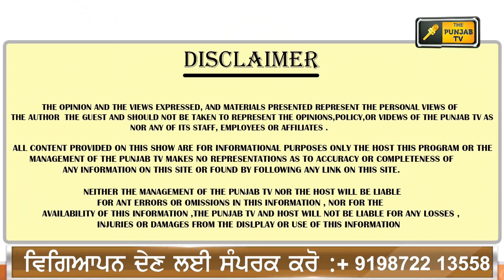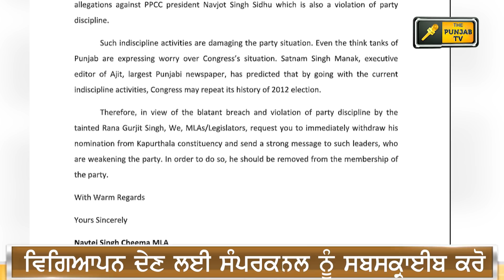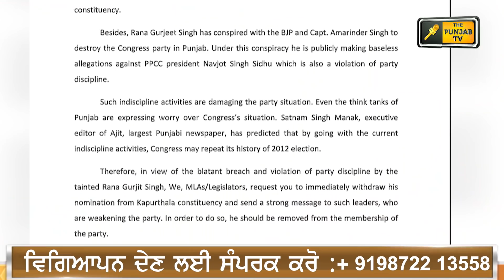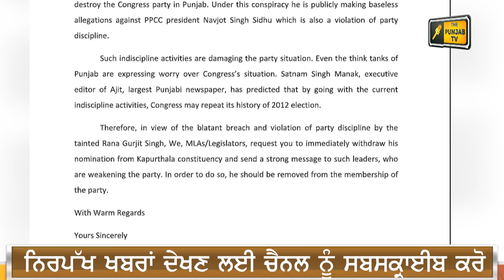ਪੰਜਾਬੀ ਖ਼ਬਰਾਂ | Punjabi News | Punjabi Prime Time | Farmers | Channi | Judge Singh Chahal | 18 Jan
Farmer Protest
kisan Dharna
Kisan Andolan
Farm Laws
Kheti Bill
ਪੰਜਾਬੀ ਖਬਰਾਂ